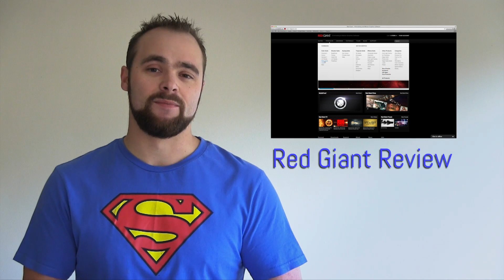Saints Sports Fest 2014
This is is one of the biggest annual school sports festivals in Johannesburg. The atmosphere is fantastic and is filled with an unbelievable spirit.

If you get a chance check it out. This was just a short round up of the weekend.

for more info.

My desktop backgrounds are courtesy of Facets, go check out his site, the dude has got some really awesome work, and you can download them for free. Seriously.

The intro for my videos is thanks to the brilliant Velosofy channel, go check their stuff out, fantastic intros for download. My intro is Intro 32.

Equipment used for this video:

≈ Camera
   Canon Legria HMF46

≈ Microphone
   Behringer Ultravoice XM8500

≈ Audio Recorder
   Sony ICD-PX312

≈ Edit Suite
   FCPX 10.1.1

≈ Edit Machine
   iMac 24" 2,66GHz Core 2 Duo - 4GB RAM 1067MHz DDR3

≈ OS
   OS X 10.9.2

Music for this video:

≈ Uppermost - Born Limitless
≈ Unknown - Kickstart